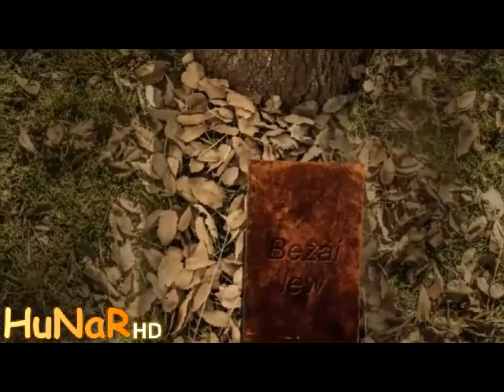Xoshtrin Gorani Kurdi 2017 New Rostam Tahalof - Bezai Lew